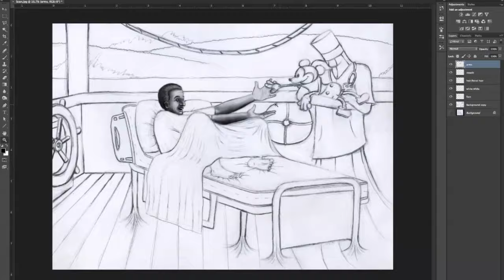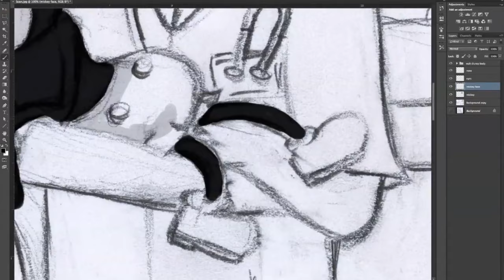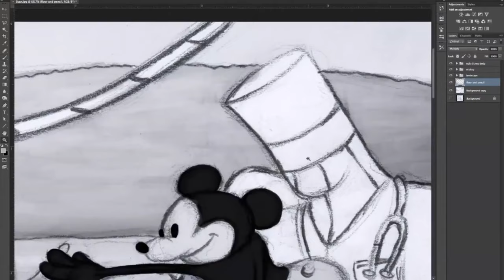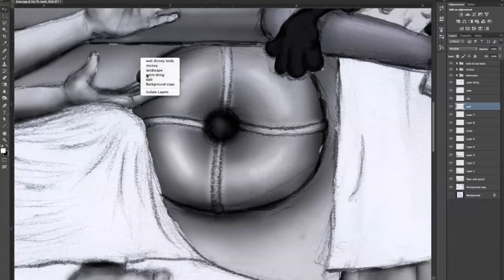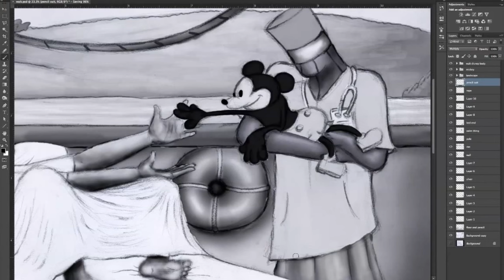Steamboat Willie | Digital Art Process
I drew Walt Disney literally giving birth to Steamboat Willie on an actual steamboat. The doctor in the delivery process is a pencil, meant to symbolize its role in birthing and shaping the character on paper, the same as how a doctor contributes to the birth of a living being.